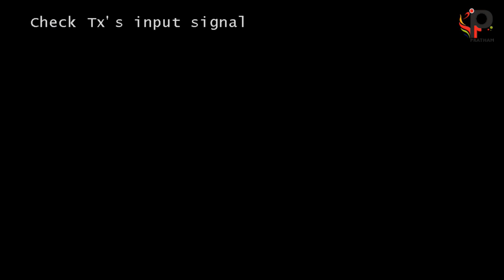Challenger 9 Match No 1 Trinity Motors Vs CDK Global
Corporate Challenger 9 Trophy 2018